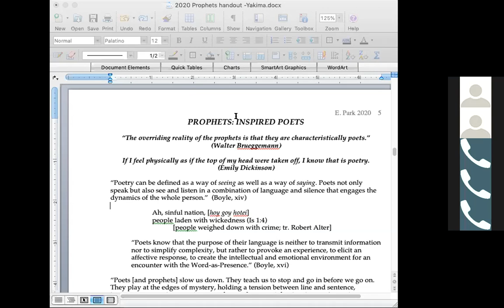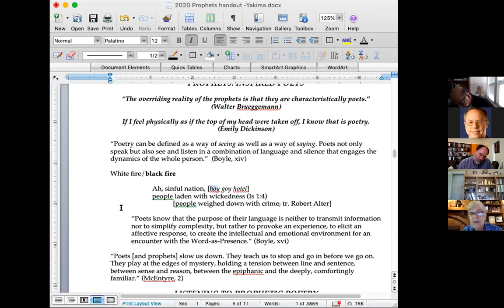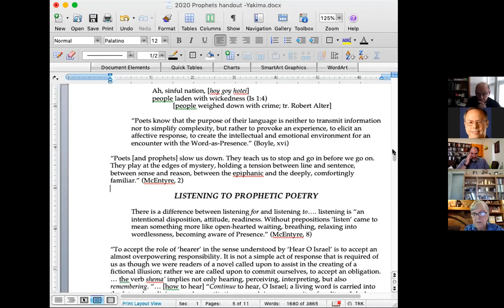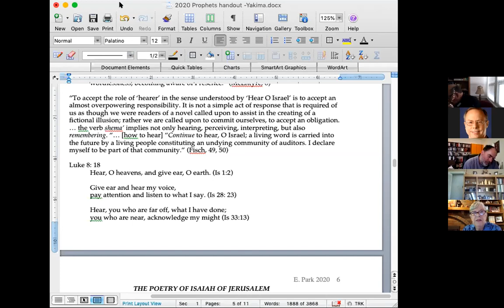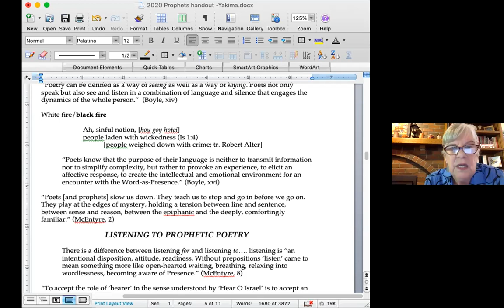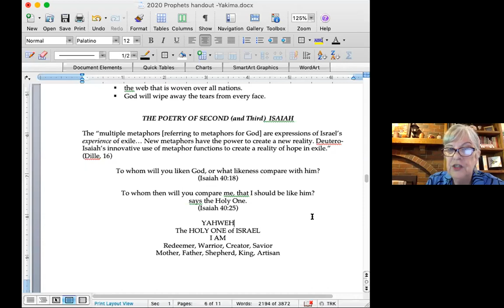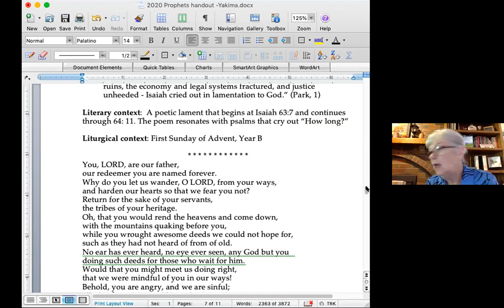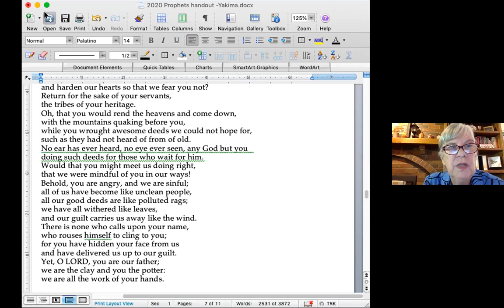Dr Elaine Park Yakima Session 2 Oct 9 2020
"Prophets: Ministers of the Word" was the topic for the Diocese of Yakima Clergy Scripture Day October 9, 2020 with Dr. Elaine Classen Park. It was a Zoom-only event this year due to COVID-19. This video is the second of three sessions held that day with Dr. Park, who has a license in Sacred Scripture from the Pontifical Biblical Institute (1988, Magna Cum Laude) and a Sacred Theology Doctorate from the Gregorian University (1994, Summa Cum Laude). From 1990 to 2012, she was on the faculty at Mount Angel Seminary, where she was Professor of Sacred Scripture and served as Academic Dean/Vice President for ten years. While at Mount Angel, Dr. Park served on the Board of the Association of Theological Schools and on the steering committee of the Midwest Association of Theological Schools. After Mount Angel, she taught for one year at the University of Portland in the Theology Department, and was Pastoral Associate at Christ the King Parish in Milwaukie for four years until her retirement in 2017.